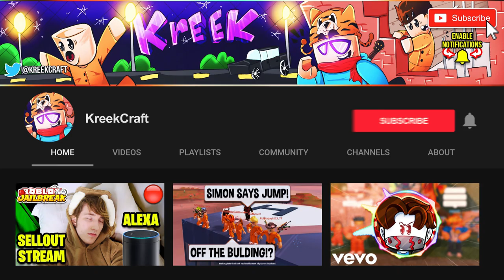The MILITARY JEEP is FASTER Than The BUGATTI!? *JAILBREAK SPEED TEST!* | Roblox Jailbreak New Update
Be my FRIEND on Roblox, get SPECIAL PERKS, talk to me in VOICE CHAT, and more!